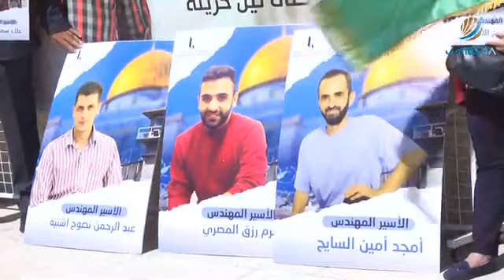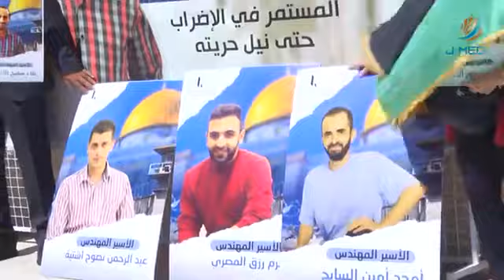وقفة أمام مجمع النقابات المهنية في البيرة نصرة للأ.سرى